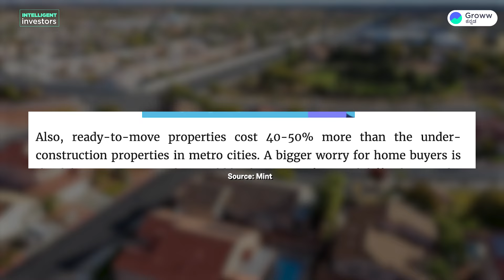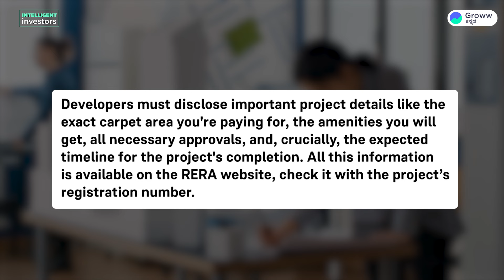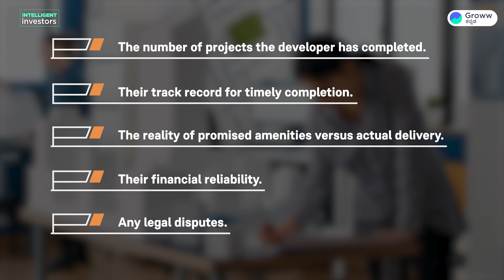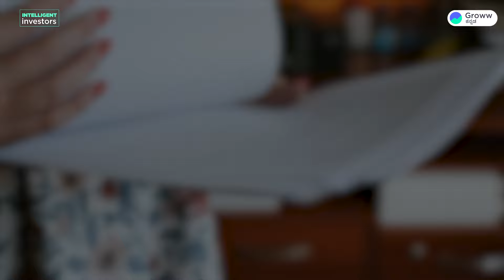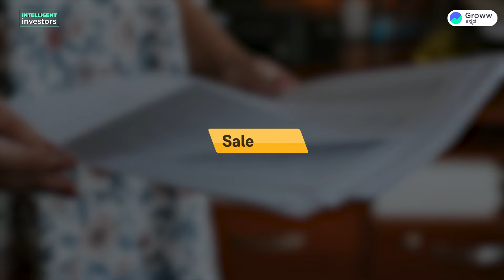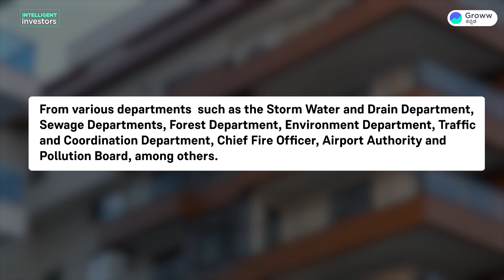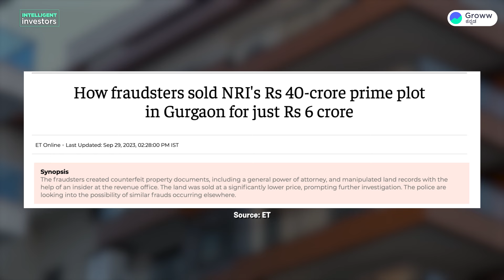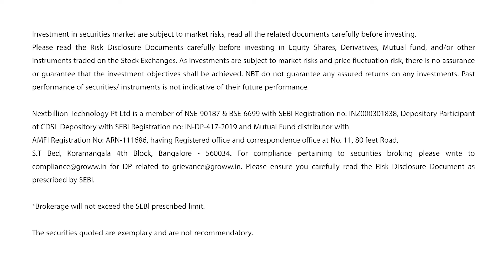What are the documents needed to be checked before buying a house or land in Karnataka 2024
Are you planning to invest in property in Karnataka in 2024? 🤔 Whether it's a dream house or a piece of land, the process can be thrilling yet daunting. The key to a smooth property transaction lies in the meticulous verification of certain critical documents. 🗂️✅

In this video, we dive deep into the essential documents you need to check before making your investment in Karnataka's real estate market. From legal clearances to title deeds, we've got you covered! 🏠🌳

Your dream property awaits, and we're here to help you secure it with confidence! 🌈🔑

00:00 Intro
2:20 Under Construction Property
11:30 Ready to Move in Property
16:05 Conclusion